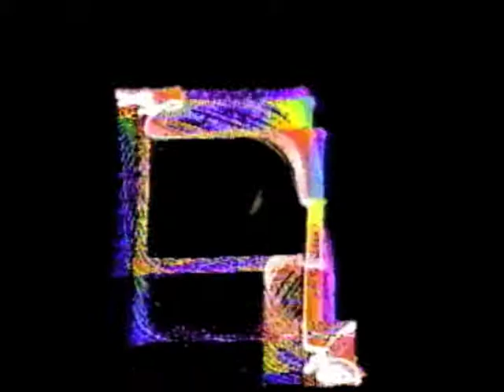Sundowners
For best viewing please set the sprocket on the screen to the highest setting.

The music was composed in after midnight sessions on my new iPad in May of 2012.  This video is one of a set of related pieces on my YouTube channel; also included are PUFF CLOUDS and LASER & VIDEO SYNTH DUET. The laser imagery is produced by a music synthesizer-driven laser animation system captured with a video camera and routed into a video synthesizer.  The laser drivers, the stereo outputs of the synthesizer, carry audio signals which are, in the final analysis, streaming numbers with ever changing ratios that are tuned in real time to ease in and out of whole number ratios (Pythagorean tuning based on perfect 5ths and octaves).  The art game is one of achieving a musical state of dynamic balance by easing in and out of perfect whole number ratios.  The imagery was created in a duet between an Apple IIe based video synthesizer invented and performed by Paul Gleaves and my music synthesizer (in this case by a Synthi AKS) driven laser animation system which can be seen on my

What you see on the screen is from a duet of laser and video that is a small slice of a 1984 day-long recording session at Hewlett-Packard in Santa Rosa, CA which included a free flowing and ever changing Real* Electric Symphony collection of San Francisco North Bay electronic musicians and artists.

YouTube, to accommodate the vast number of videos it makes available at no charge, severely compresses the audio and video; the upshot is that you barely have a sense of how my pieces sound and look.  Now this piece and 15 others are available in greatly improved fidelity on a DVD titled ELECTRONIC SOUND AND LIGHT GARDEN.  Plus the music in this piece and 18 others are available on a CD with exactly the same high quality sound of the original compositions titled PELLEGRINO'S iPAD MUSIC GARDEN.

This piece is one of a very large set of pieces born of a conversational process .  For over four and a half decades as a composer I've been exploring a compositional process called emergent music, a process with roots in conversation.   Employing the full range of electronic and acoustic resources I've run many hundreds of experimental studies in public and in private working to get a sense of both the intricacies and the scope of a field that seems virtually limitless.  A few years ago I put my findings in public forms accessible to whomever might want to look over my shoulder and/or to join the hunt for the limits of the field.  The published project is called EMERGENT MUSIC AND VISUAL MUSIC: INSIDE STUDIES; it includes 2 books, 6 CDs and a set of 4 DVDs all available via Amazon.com. More information as well as excerpts are available on my